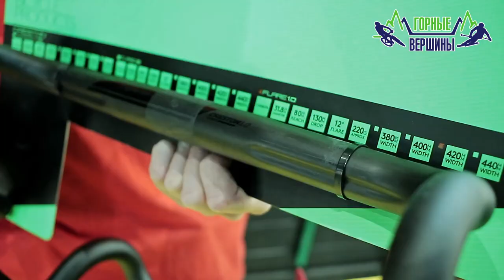Как выбрать велосипедный руль | Горные | Баран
В этом видео специалист компании "Горные Вершины" Андрей Лысовол расскажет какие бывают велосипедные рули, чем они отличаются и как правильно выбрать для себя.